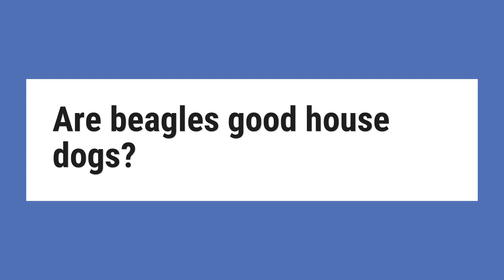Are beagles good house dogs?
Beagles are incredibly curious and sweet dogs. They can make terrific family dogs because they are good with children and are very playful. But, because of their playfulness, Beagles require lots of attention and exercise. Usually, a house full of people and constant play companions is exactly what Beagles need.

Reference:
Are Beagles Good Family Dogs? | Canna-Pet®